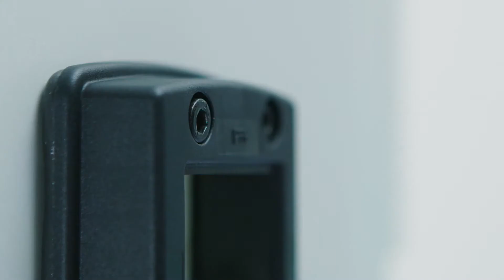CONTA-CLIP Assembly KDSClick